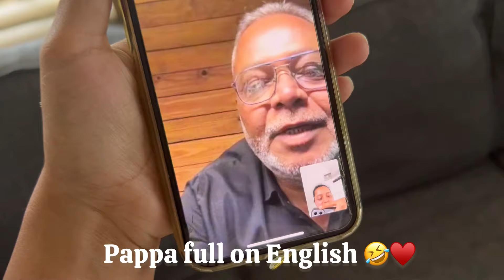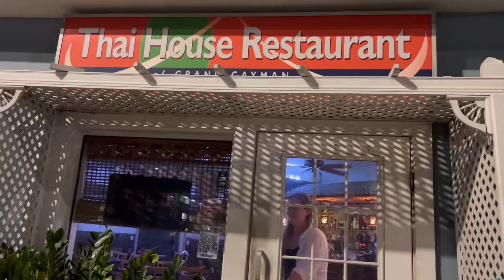Wedding anniversary Surprise | Leap Year | 4 saal me ek baar aane wali anniversary 29th Feb 😵‍💫♥️